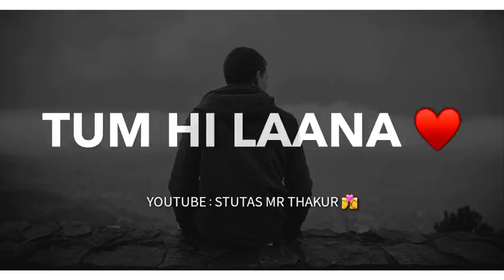_AS Gautam.._happy new year 2020 whatsapp status for single boy syari status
Single boy syari status